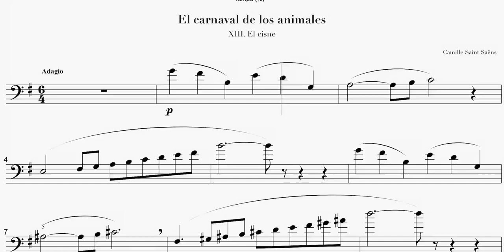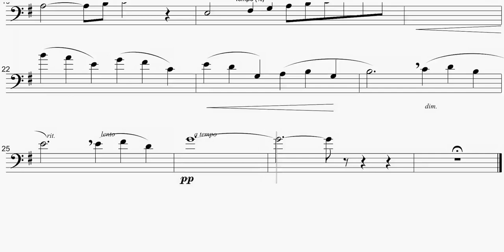The Swan, S.Saens FREE ORCHESTRAL Accompaniment for Trombone, Cello, Bassoon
➡️ Acceda al video sin metrónomo (3€) Access the video without a metronome(3$ approx):

El Cisne, S.Saens: Acompañamiento ORQUESTAL para Trombón, Cello, Fagot o Bombardino.

❤️El mejor AcompañamientoOrquestal, PlayAlong, MinusOne, Karaoke🎺🎼🎹🎻📯